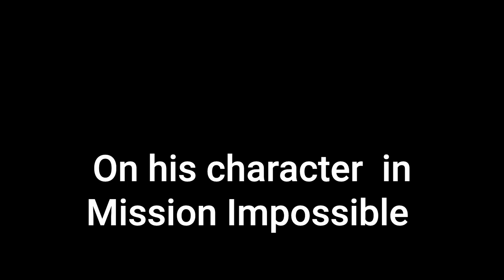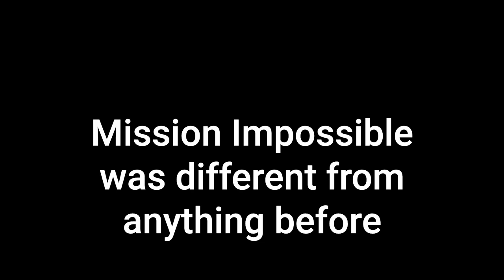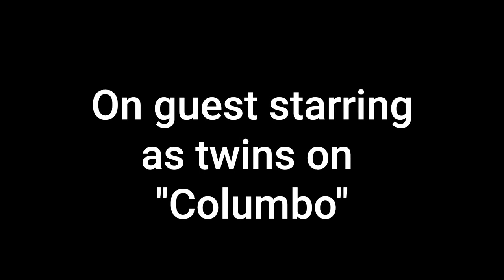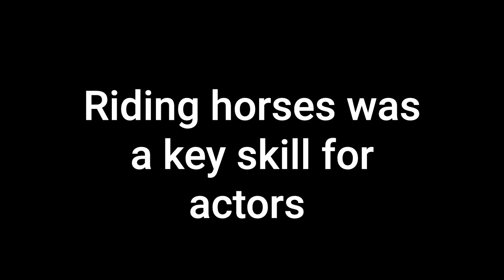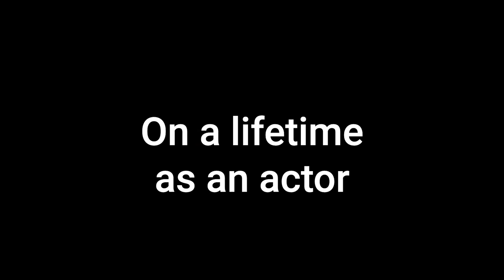Martin Landau | The Complete Pioneers of Television Interview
Martin Landau on "Mission Impossible" and an award-winning career.

Director: Steven J Boettcher

► About Pioneers of Television
Television’s beloved stars bring their stories to life, offering insider tales and surprising revelations you won’t hear anywhere else. The Emmy-nominated producers of Pioneers of Television open the vault to give you exclusive access.